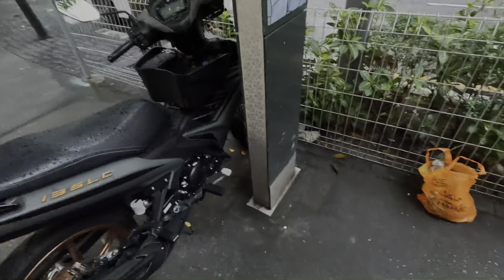HUNTING MOTOR YANG BANYAK DI PAKAI DI KUALA LUMPUR MALAYSIA MODELNYA BEDA SAMA DI INDONESIA !!!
Lagin di Kuala Lumpur kita hunting motor motor yang di pakai di Kuala lumpur malaysia, motor apa aya tonton sampai selesai ya..